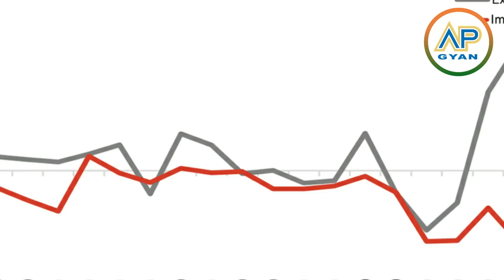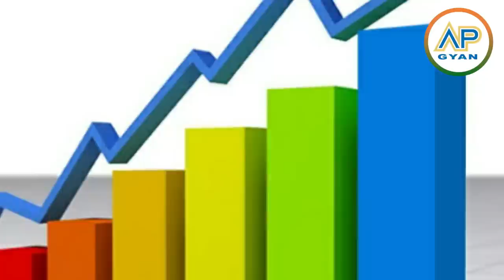भारत ने तोड़े सारे रिकार्ड चाईना सकते में India breaks record in export